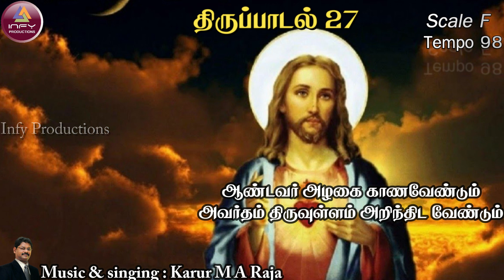Psalm 27|திருப்பாடல்27|Tamil Christian Devotional ong|Karur MA Raja| Cristurajan|InfyProductions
The Daily response song for our Roman Catholic Church
Music ,Singing & Video : Karur M A Raja
Lyrics :M Cristurajan
May God bless u all...
ஆண்டவரே என் ஒளி
அவரே என் மீட்பு
ஆண்டவரில் என் விண்ணப்பமோ
நிறைவுறவே நான் தேடுவேன்
ஆண்டவரே உம் இல்லத்திலே
குடிவரவே என் ஆவலே
ஆண்டவர் அழகை காணவேண்டும்
அவர்தம் திருவுள்ளம் அறிந்திட வேண்டும்
11
ஆண்டவரின் நல் உள்ளத்திலே
நலன்களையே நான் காணுவேன்
ஆண்டவரே என் நெஞ்சத்திலே
வலிமையினை  நீர் தாருமே
ஆண்டவர் அழகை காணவேண்டும்